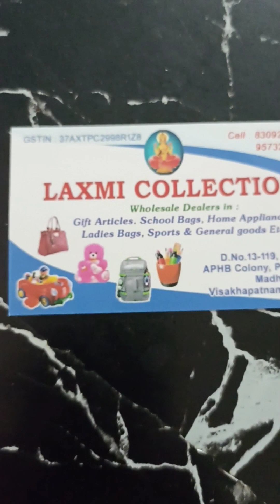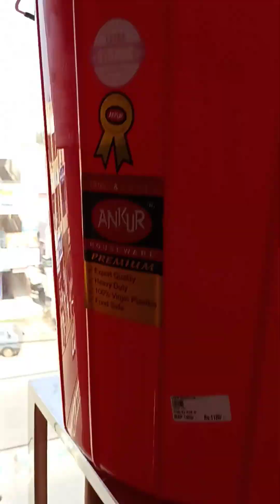Lakshmi collection,PM Palem